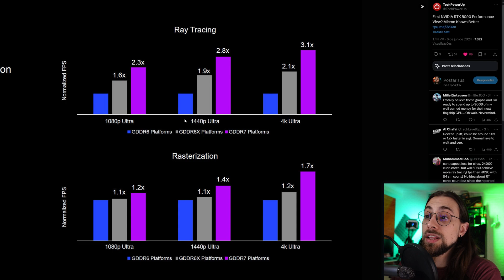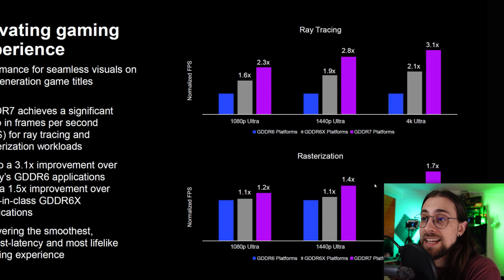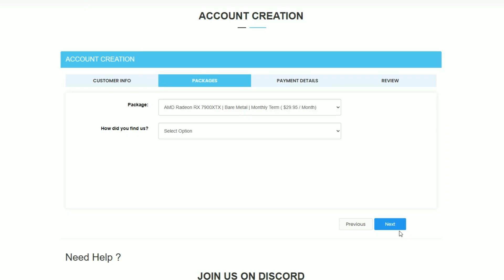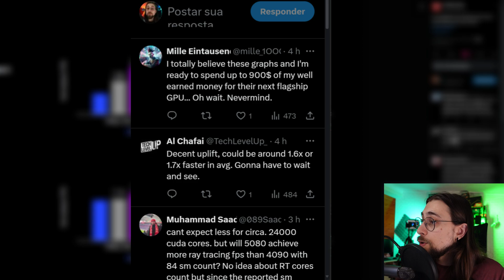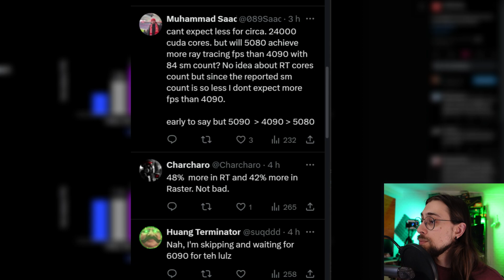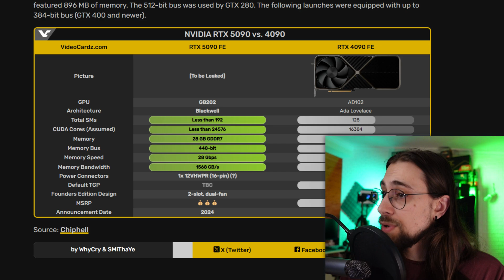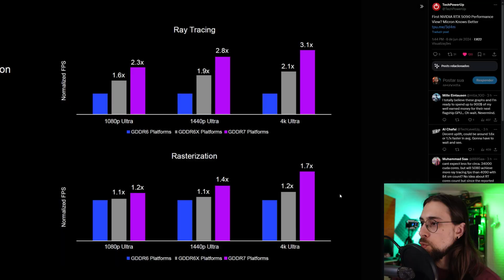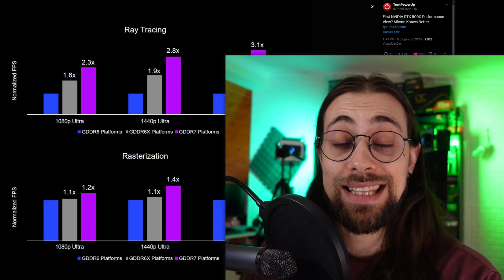GPU News - RTX 5090 First Benchmarks!! RTX 5090 vs RTX 4090 vs RX 7900 XTX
Check MaximumSettings.com and get your cloud gaming PC for as little as $9.95 CAD per month!

Today a video talking about some really recent results that MICRON released talking about GGDR6 vs GDDR6X vs GDDR7, which seem REALLY interesting now!

00:00 - Intro & Best GDDR Cards
01:21 - RTX 5090 vs RTX 4090 vs RX 7900 XTX - Rasterization & Ray Tracing

08:52 - Final Thoughts
09:43 - Channel Members
10:03 - More Videos